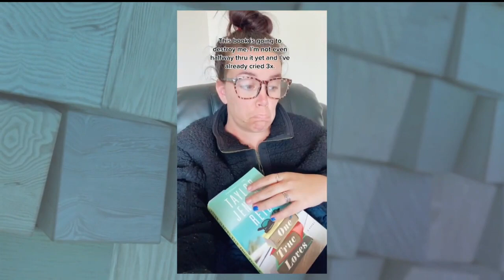How Taylor Jenkins Reid Writes A Book | The Six O'Clock Show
Taylor Jenkins Reid chats to Martin King & Grainne Seoige about her creative process & how she keeps track of characters crossing over & appearing in other stories.

She also talks about how she originally wanted to be a casting director in Hollywood before she became more interested in storytelling.

Later, Taylor explains how she handles writing for both movies & books and how she likes to focus on one thing at a time & not be distracted by potential film adaptations while she's writing.